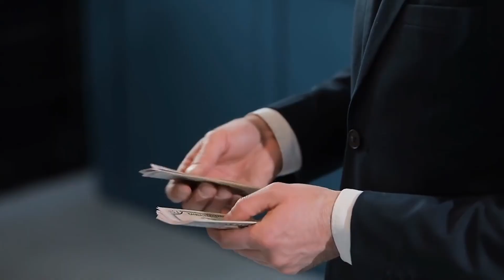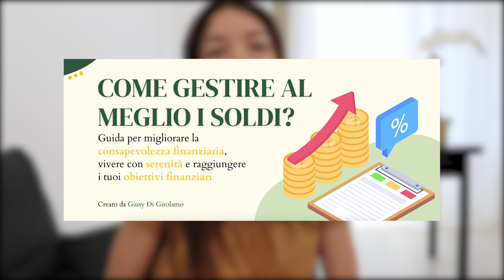COME DIVENTARE PIÙ RICCHI CON LE REGOLE DI BUDGETING (Finanza Personale per il tuo benessere)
3 strategie di budgeting per gestire i tuoi soldi e il tuo budget al meglio. In questo video voglio raccontarti di 3 metodi di gestione dei soldi che possono fare la differenza. Ho deciso di parlarti di diversi metodi in modo che tu possa scegliere il migliore per te. Quale preferisci tra quelli che ti ho citato o come gestisci tu il tuo budget? Se questo video ti è piaciuto, guarda questo

Il dettaglio dei temi di cui parlo in questo video di Finanza Personale:
00:00 Perchè gestire al meglio i soldi può cambiarti la vita
00:42 1° strategia di budgeting
03:25 2° strategia di budgeting
04:25 3° strategia di budgeting

✅ RISORSE PER RISPARMIARE:
Kindle unlimited, leggi gratis

✅ LIBRI DI FINANZA PERSONALE E BUSINESS
"Padre ricco, padre povero"
"L’investitore intelligente"

✅ LA MIA ATTREZZATURA PROFESSIONALE che utilizzo per registrare i video
Scheda di memoria